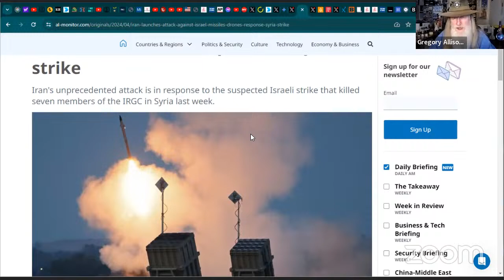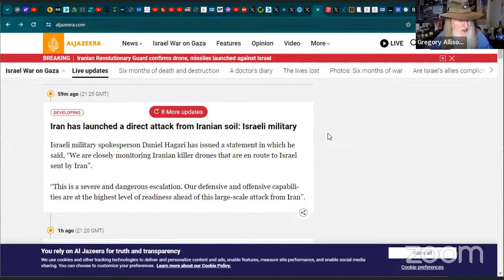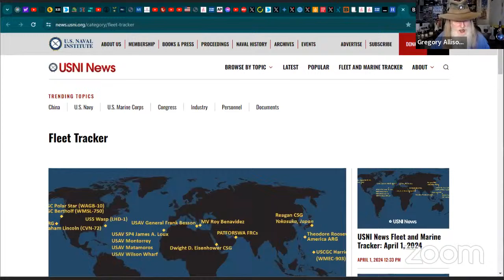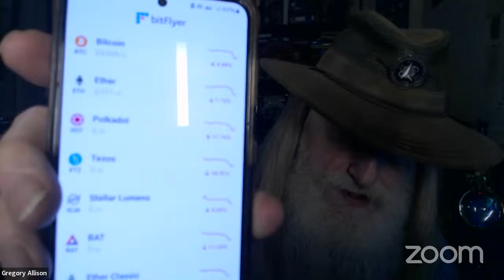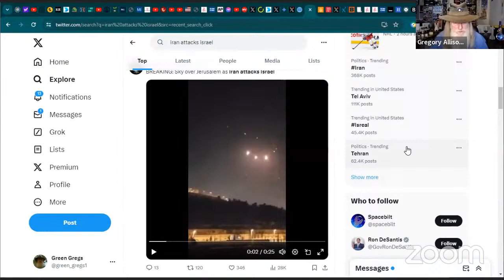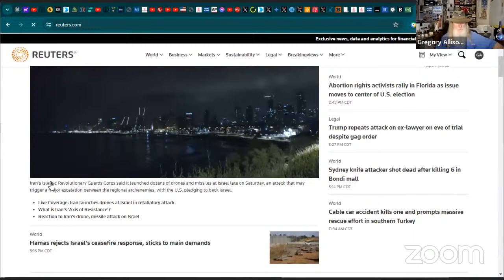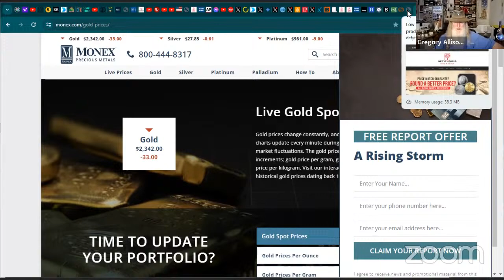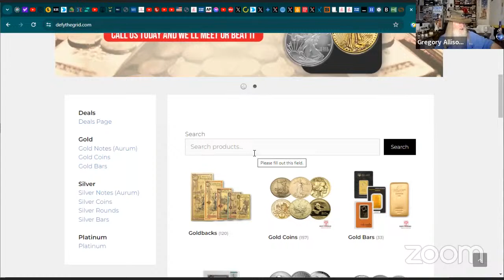Iran Launches Drones Missiles & Cyber Attacks on Israel - War is On - Live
Get ready, looks like this will only get far worse. There is no time to waist.